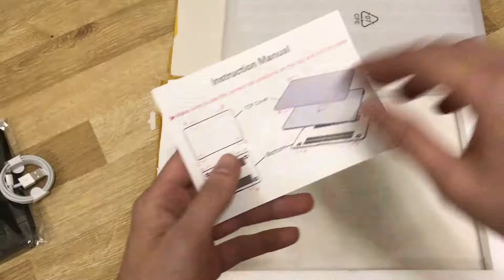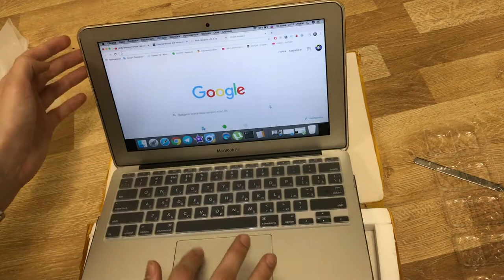Macbook air 11 2015 защитный кейс и чехлы